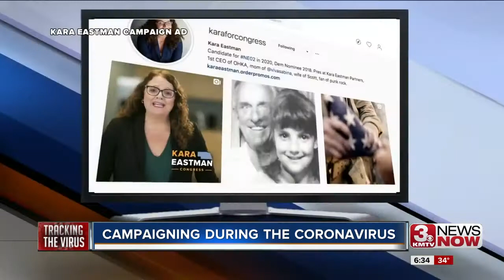Campaigning during the coronavirus